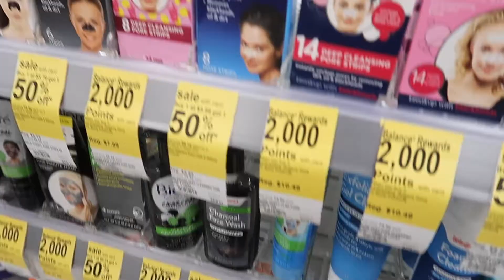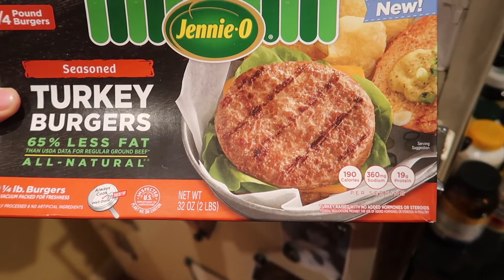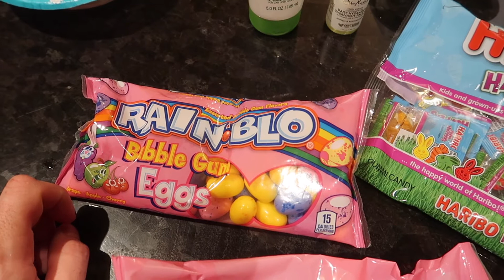Not as Gross as it Looks